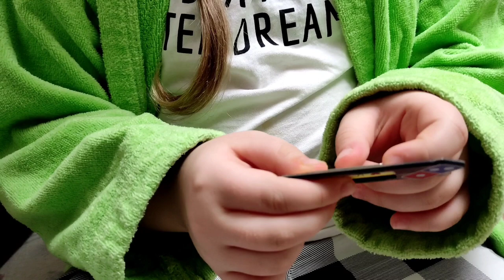Кира и валентинки ...